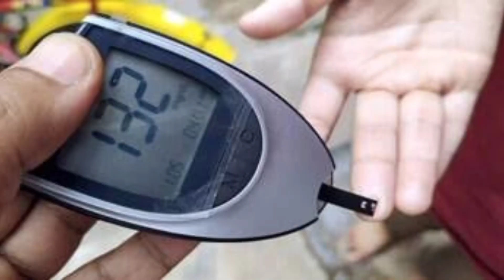सदाबहार पौधे के चमत्कारी फायदे | Sadabahar ke Fayde In Hindi